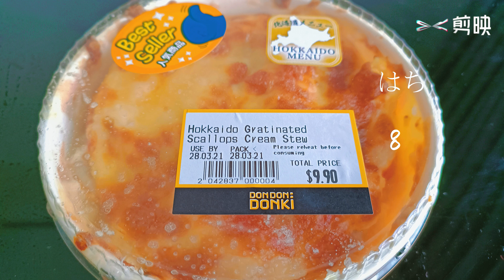开箱试吃DonDonDonki熟食，到底有多好吃呢？